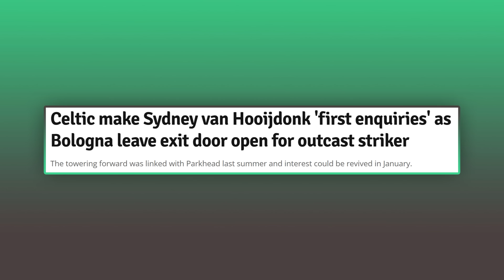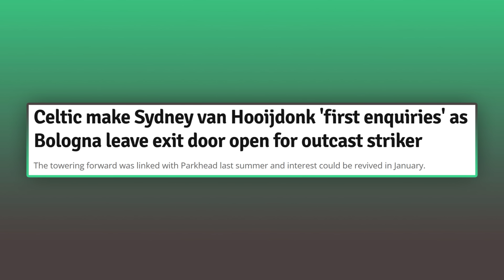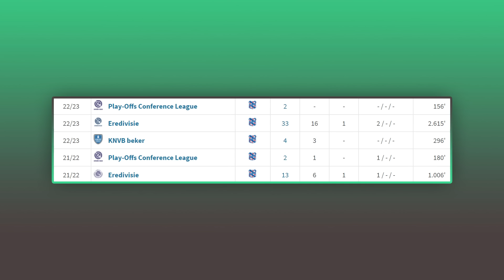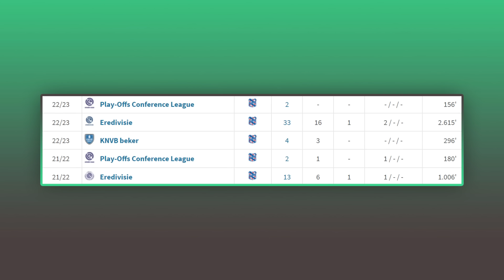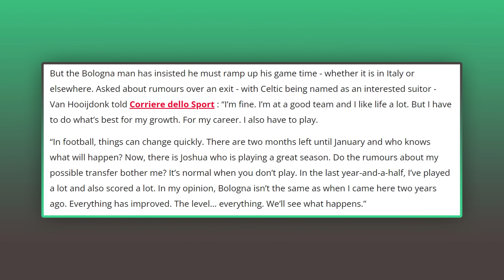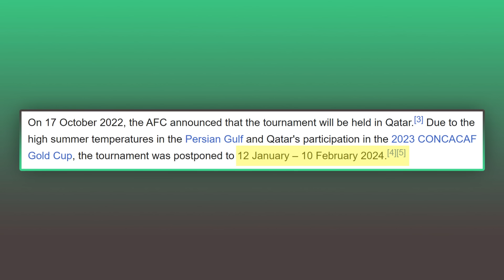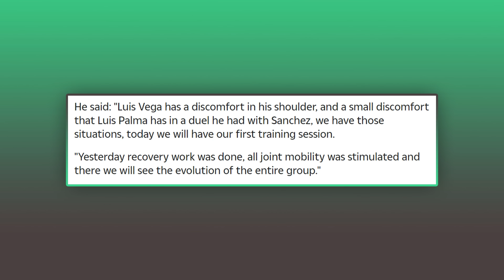CELTIC LAUNCH "FIRST ENQUIRIES" FOR SYDNEY VAN HOOIJDONK! | + Palma injury worry...